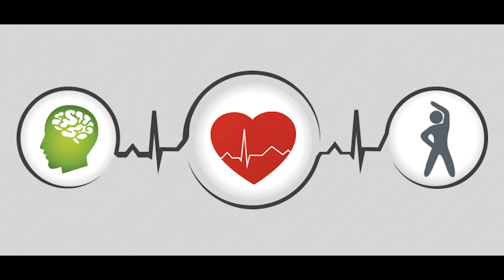Health Early Warning System